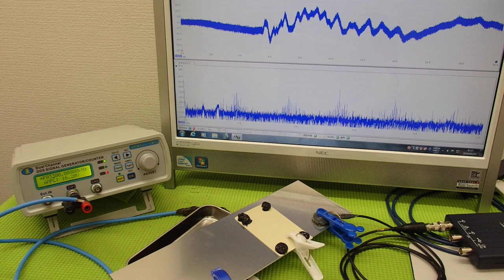表面弾性波を利用した、超音波制御技術 ultrasonic-labo